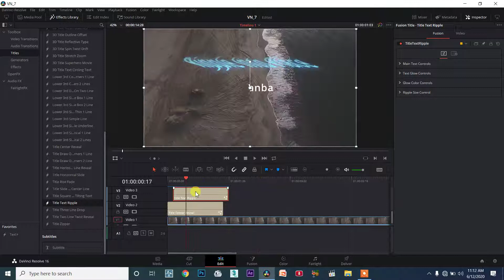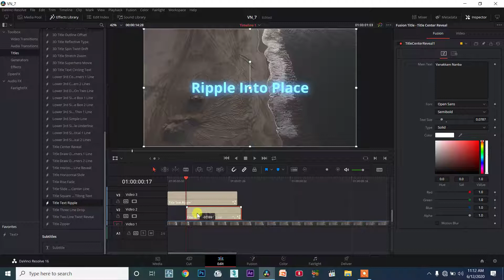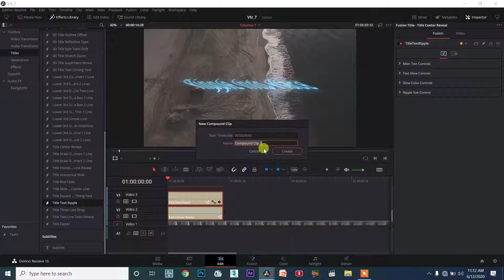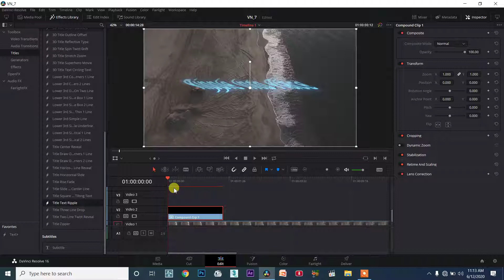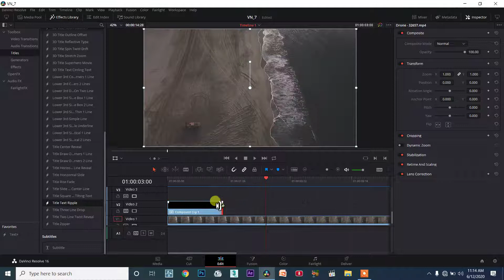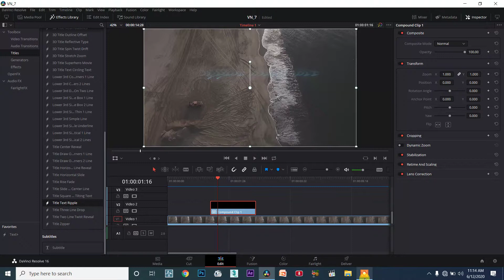DaVinci Resolve TAMIL session7/73 - Tip How to Retime Fusion Titles & Lower Third Presets